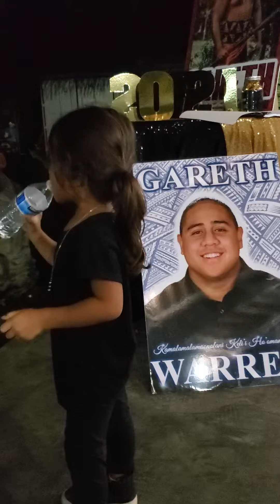Gareth's Graduation Party 16